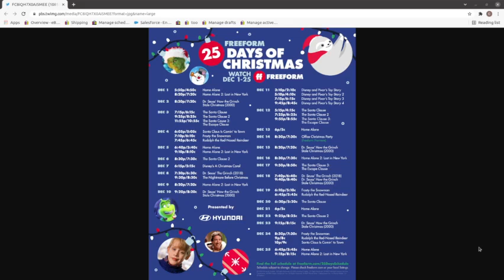The 25 Days of Christmas schedule for 2021 is here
This is for those who watch 25 Days on Freeform.